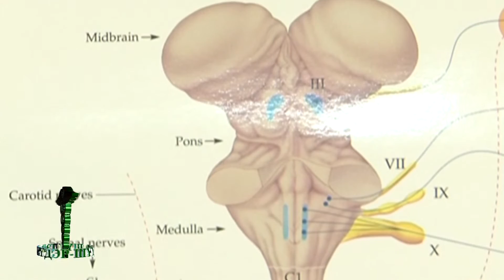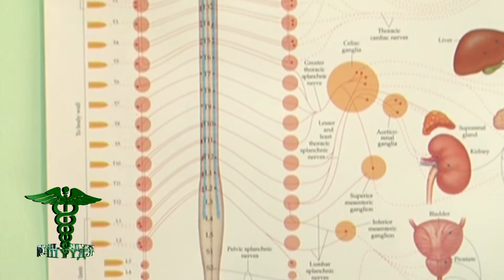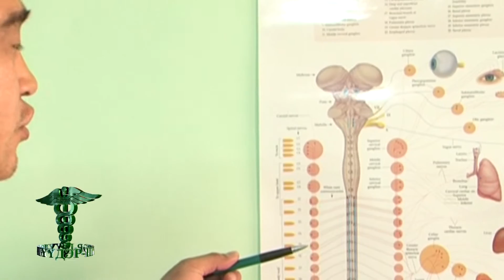Arga bileg MED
Араг билэг мед аарцаг, бариа заслын төв. 96000748, 88985427